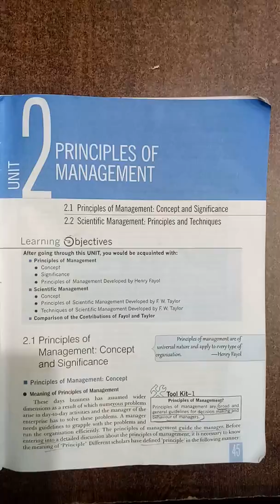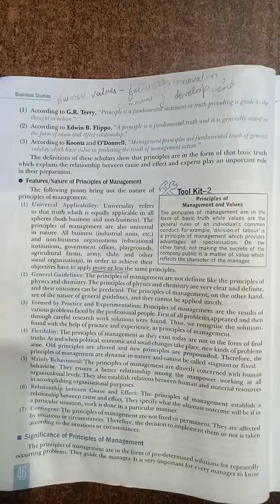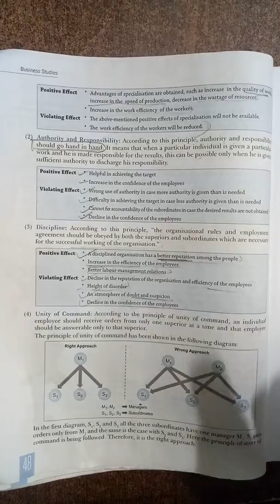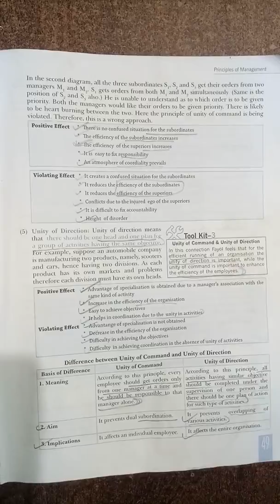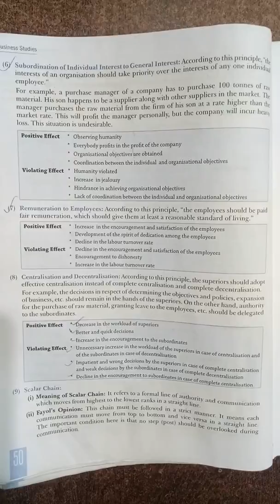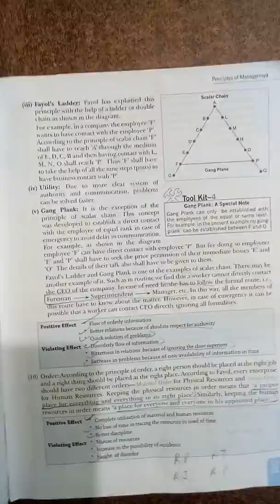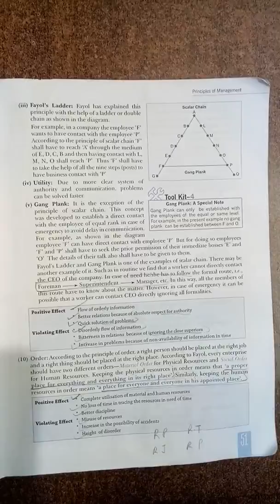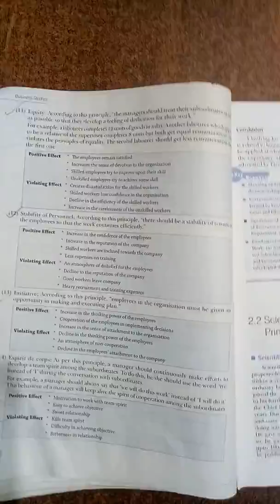12th Business Studies I Fayol's Principles of Management I by Sunil Sir I SANJAY CLASSES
First Revision Video  of Business Studies.

Detail Version

IF YOU LIKE THIS VIDEO, ISTEAD OF SAYING THANKYOU PLEASE SHARE WITH ATLEAST 3 FRIENDS AND APPRECIATE US SO THAT WE CAN PROVIDE YOU MORE & MORE BEST CLASSES.

JOIN OUR TELEGRAM GROUP& GET FREE NOTES